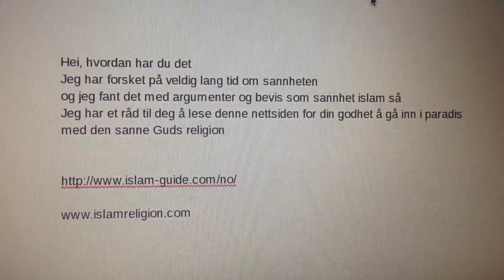Veien til Paradis